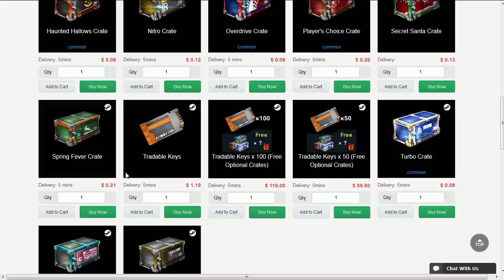TODO DIA UMA DEFESA LINDA DIFERENTE NAS RANKEDS?!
Fala gurizada, Vagabbss aqui com mais um vídeo de Rocket League, e dessa vez jogando algumas partidas ranqueada. Espero que gostem :)